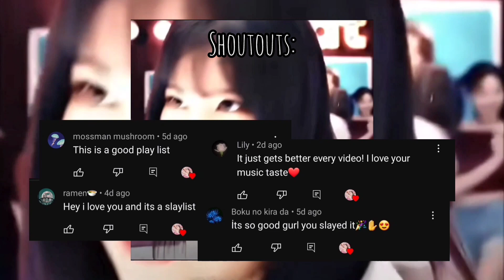☆°Sped up audios that hold top tier rizz 💀🤚🏽°☆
^ I didn't make the edit audios, credits below
^ Thank you for the support, enjoy!
^ Forgive me for that really loud intro, I suggest lowering the volume
///TIMESTAMPS!!!///

0:00 Thanks for the love

{STAYC - SUNMI}
0:12 Dice x Labyrinth // Trishatonix
0:20 Red ruby da sleeze // pearly khalid
0:36 itty bitty piggy x I'll do it // MVI's
0:50 22 // MVI's

{TWICE - SANA}
1:01 Parking lot date // MVI's
1:16 Differences // Xocherry
1:41 She knows x All I need // Cxchae
1:56 Heartless x Heartless // Taurete

{BLACKPINK - ROSE}
2:19 Deathrow x You already know // Lxrdgxd
2:38 Female goat // Slowislo
3:03 P Power // luii
3:25 Thay wanna f // Basil_Kale

{EVERGLOW - EU}
3:38 Booty bounce like this // Zara
3:57 Just wanna rock // SxKE
4:12 Careless Whisper // queze
4:29 Bad // Aria

{LESSERAFIM}
4:48 All I Need // Purple drip boy
5:15 But are you really the show? // rav6ns
5:25 UH OH Break that sht // vnczs
5:40 Traffic Light Jersey club remix // LOVE3_PUPPY

{NEWJEANS - HAERIN & DANIELLE}
6:06 Did I stutter x Prolly my spookiest beat // Silver
6:26 Snooze // JoJo
6:52 Boys a Liar // sped up songs
7:12 Cupid // E p i l o g u e
7:30 OUTRO CR // dahyunbby on TT